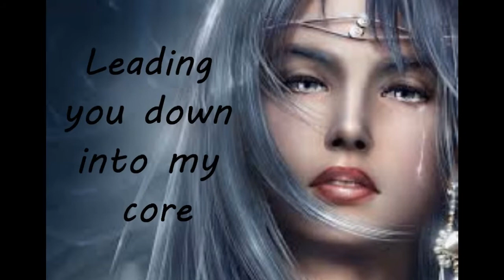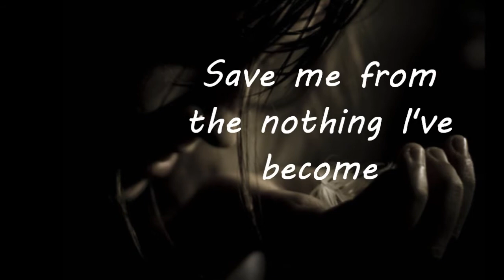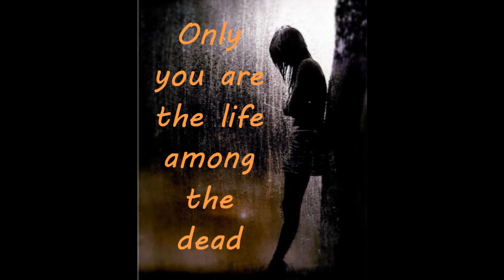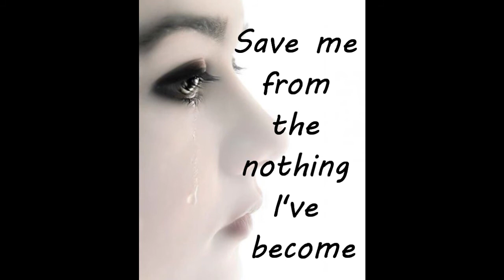Evanescence-Bring me to life {Lyrics}